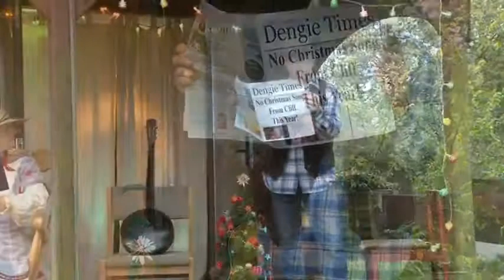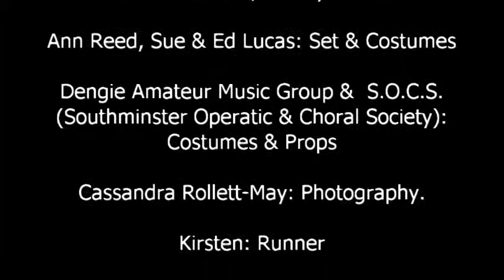Cliff is Innocent, By Julian May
Greavesey takeing part in Julian May's 'Cliff Is Innocent' video along with Julian, Angela Gardner, Chris Chitticks and Lee Chitticks